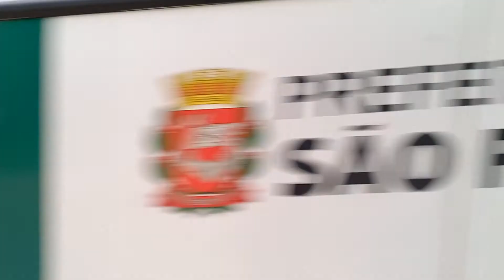Maxibus Se Movimentando no Terminal Tatuapé Sul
5 5039 - Sentido Mooca (Linha 4726)